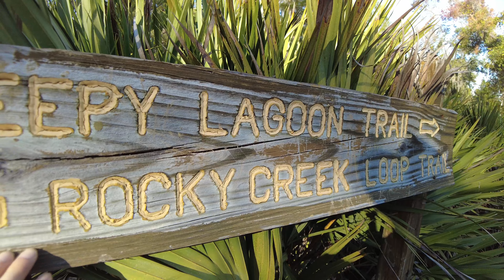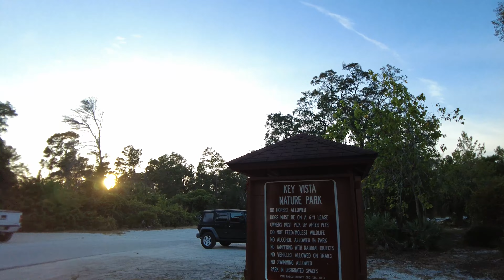Key Vista Nature Park near Holiday, FL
Join us on a trek through Key Vista Nature Park.